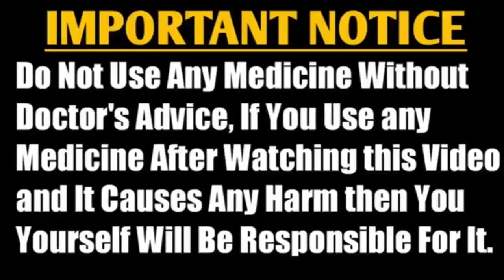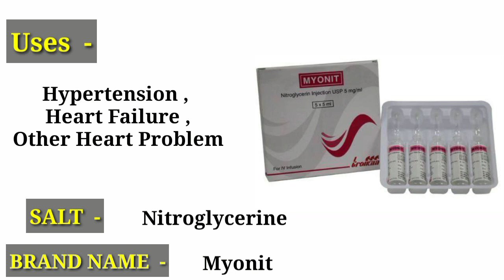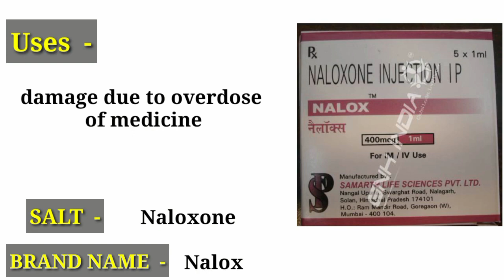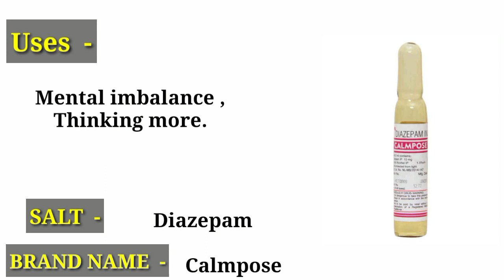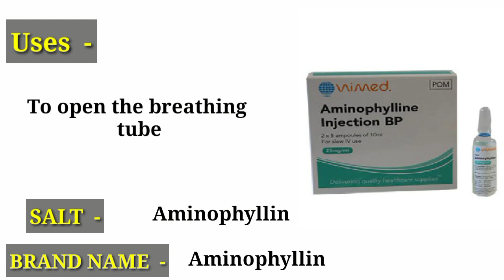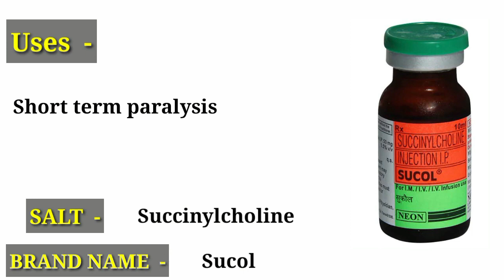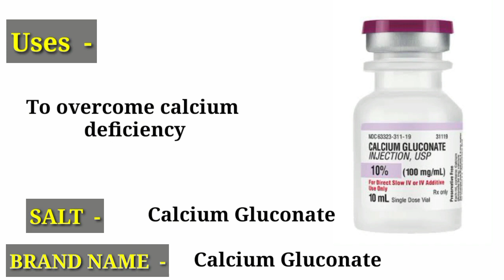Top 20 Emergency Injection || क्लीनिक और अस्पताल पर सबसे ज्यादा प्रयोग होने वाले इंजेक्शन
relationship.